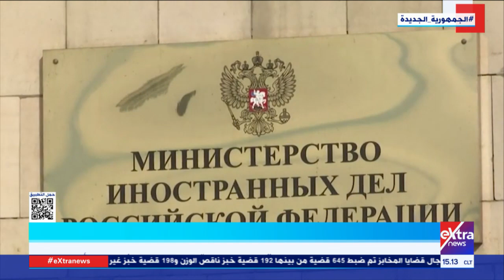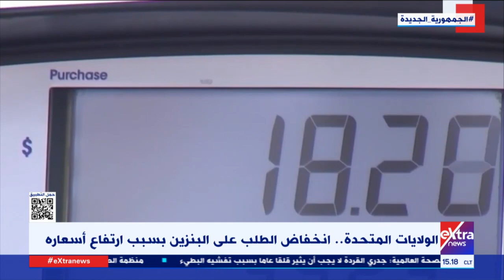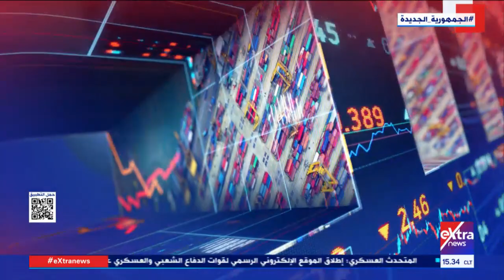غرفة الأخبار| جولة الـ 3 عصراً الإخبارية كاملة